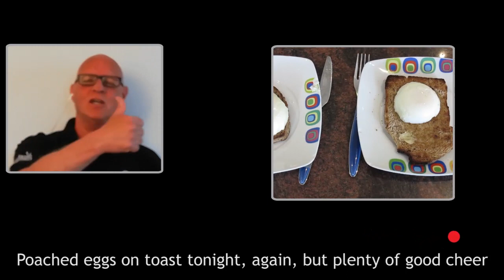Song for Keyworkers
6,000 people watched our 1st Lockdown Video - you mad fools - so we only went and did another one😀 It's based on that great Harry Glasson tune, "Song for Cornwall", but with new words, written by our own Paul Travail! So here it is, our "Song for Keyworkers" - made with heartfelt thanks to everyone who is still getting up every day and making the world go 'round."